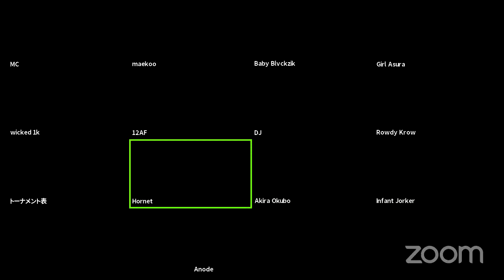Young Guns Battle vol.8 Best8~Best4